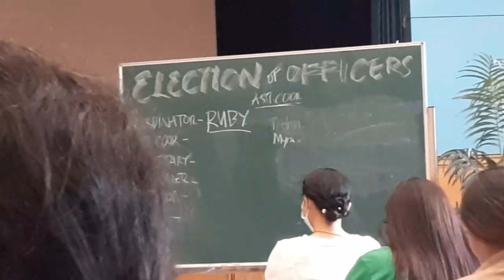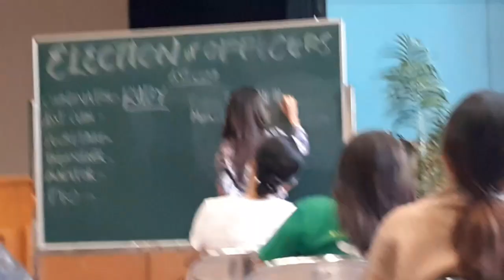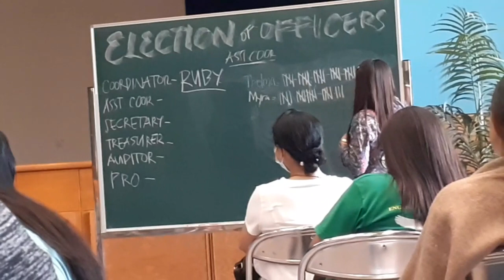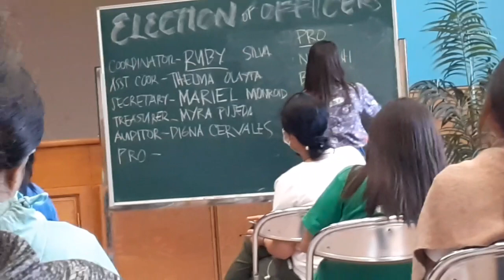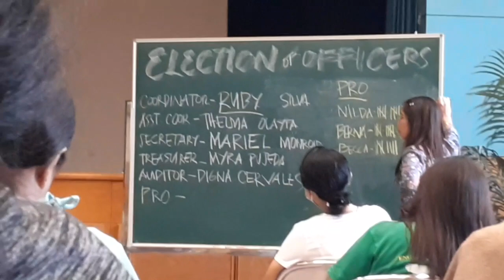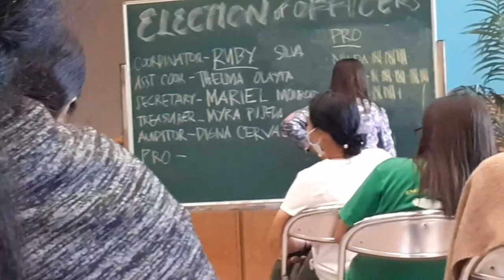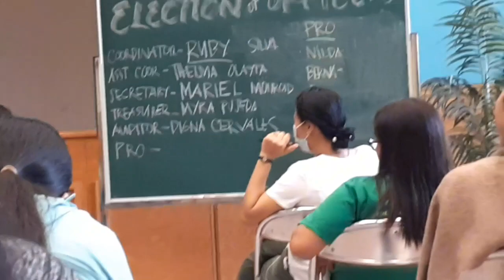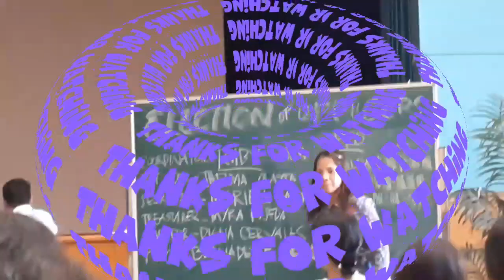SFESC's Election of Officers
Election for the new  officers of St. Francis English Community.
(15thbof October, 2023)

00:00 - 13:35/